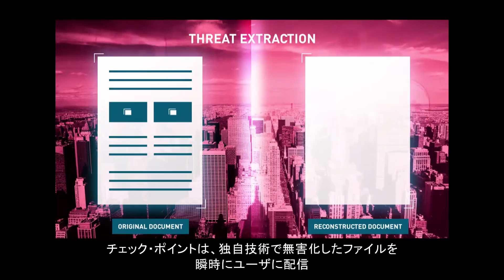SandBlast - ゼロデイ攻撃対策ソリューション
攻撃者は、検出をすり抜け企業の資産にアクセスする目的で、絶えず新たな戦略や手法を編み出しています。このような攻撃に対処するチェック・ポイントのゼロデイ攻撃対策ソリューションは、より深いレベルで検査を実施しマルウェアやゼロデイ攻撃からの保護を強化しながら、安全なコンテンツをユーザにすばやく確実に転送します。